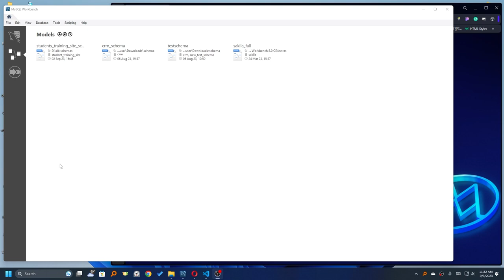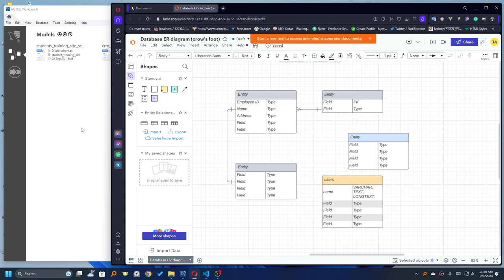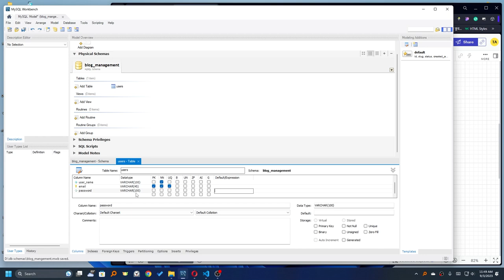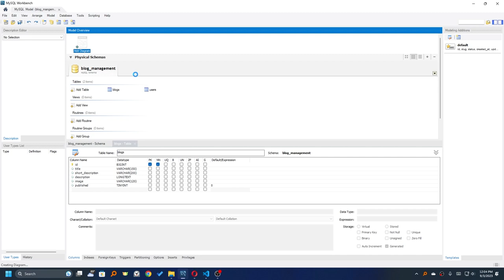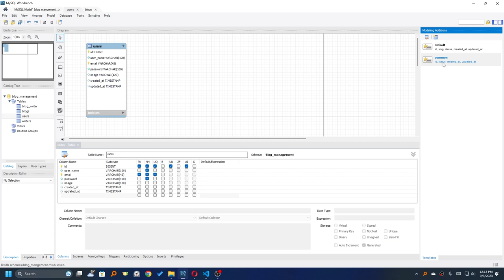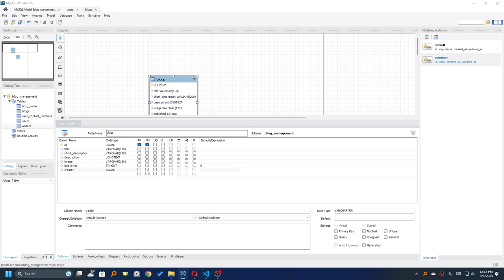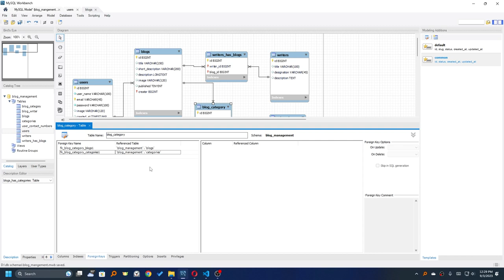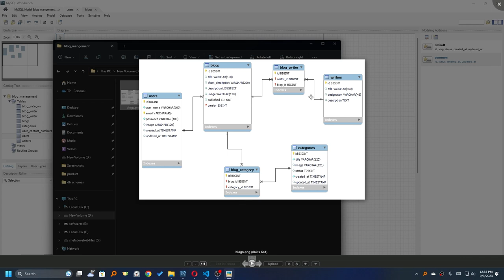Workshop - 3 : Database Design, ERD and EER - Diagram